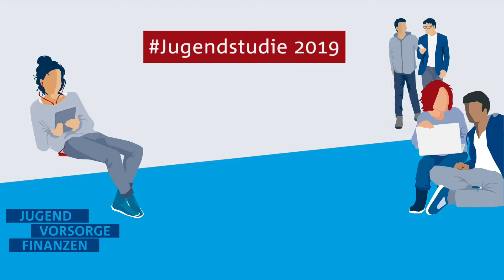Vor welchen Herausforderungen stehen junge Leute bei der Altersvorsorge?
Früher griffen Automatismen, heute müssen sich junge Leute selbst um ihre Alterssicherung kümmern. Darin sieht Gabriele Lösekrug-Möller, Vorsitzende der Rentenkommission eine große Herausforderung für die Jugend.

Schreibt auch gerne in die Kommentare, ob ihr fürs Alter spart.

Klare Antworten speziell von den 17- bis 27-Jährigen zum Thema Jugend, Vorsorge und Finanzen liefert die vierte MetallRente Jugendstudie ab 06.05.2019 Welchen Einfluss haben der soziale Hintergrund, das Geschlecht und die Bildung auf die Einstellungen und Handlungen junger Erwachsener, wenn es um die wichtigen Themen Finanzen und Vorsorge geht? Wird überhaupt gespart und wenn ja, wie und wofür? Und welche Erwartungen haben die jungen Menschen eigentlich an den Staat?